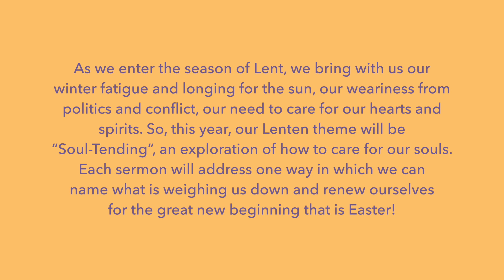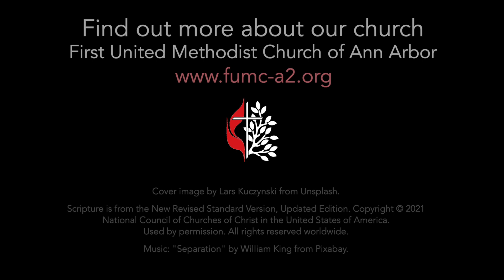2024 0218 Soul Tending 1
(Please note: This is one in a multi-part series of scripture and sermons ONLY. Full service live-stream videos are available in the Weekend Worship playlist beginning at 10:00am on Sundays.)

As we enter the season of Lent, we bring with us our winter fatigue and longing for the sun, our weariness from politics and conflict, our need to care for our hearts and spirits. So, this year, our Lenten theme will be “Soul-Tending”, an exploration of how to care for our souls. Each sermon will address one way in which we can name what is weighing us down and renew ourselves for the great new beginning that is Easter!

This week, we kick off our Lenten theme of “Soul-Tending” with an affirmation of our identities as beloved children of God even as we celebrate Black History Month with a special offering of soul-stirring music from our Chancel Choir and the choir of First Congregational Church.